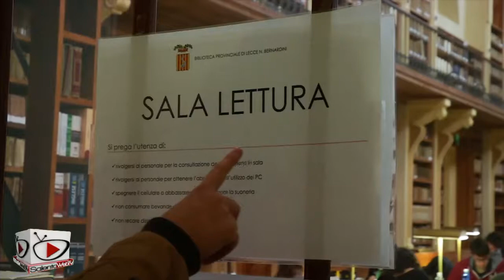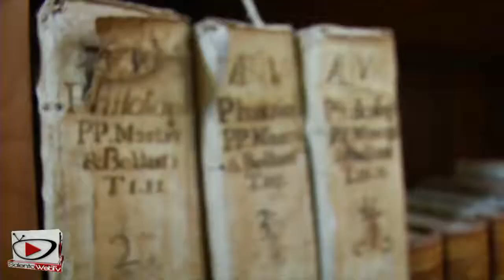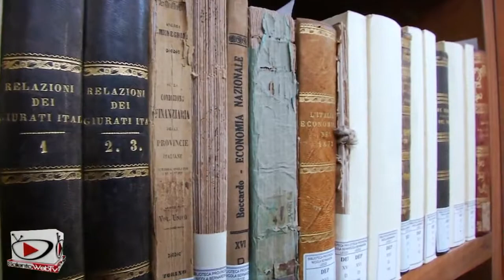Piccolo viaggio nella Biblioteca "Bernardini" di Lecce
La Biblioteca "Bernardini" fu costruita nel 1863. Fa parte dello storico complesso del Convitto Palmieri, una parte consistente del grande insediamento francescano che, dal Medioevo all'Ottocento, si era stratificato nel centro della città di Lecce.
Nicola Bernardini (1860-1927), letterato e giornalista leccese cui è intitolata la biblioteca, la diresse dal 1902, favorendone, soprattutto negli anni della codirezione con lo storico Teodoro Pellegrino (dal 1935), l'incremento del patrimonio librario, in funzione di una specializzazione della biblioteca nel settore degli studi salentini.